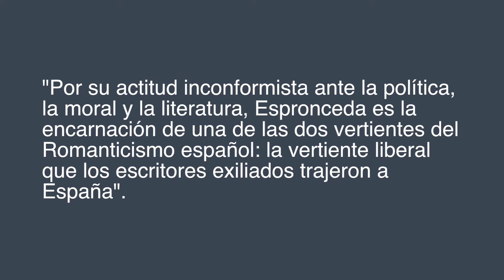José de Espronceda | Biografía breve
Biografía breve de José de Espronceda. No olvides de subscribirte. ¡Deja tus comentarios y preguntas abajo!

Texto completo:
José de Espronceda
Por: Andrew Milacci

Uno de los poetas españoles que más se asocian con el movimiento romántico, José de Espronceda nació en 1808 y murió en 1842. Al igual que otro escritor reconocido de la época, Mariano José de Larra (y otros) tuvo que abandonar España por un tiempo debido a sus creencias políticas en oposición al rey Fernando VII (Mayne-Kienzle, Méndez Faith, Vetterling 206): “Por su actitud inconformista ante la política, la moral y la literatura, Espronceda es la encarnación de una de las dos vertientes del Romanticismo español: la vertiente liberal que los escritores exiliados trajeron a España” (Friedman, Valdivieso, Virgillo 192).

Es esta “actitud inconformista” que surge una y otra vez en su vida y obra. Luchó en la Revolución de 1830 en Francia, fue encarcelado por sus acciones a favor de revolución en España (Britannica) y mantuvo, durante una década, una relación amorosa con una mujer casada.

Su obra más famosa es “El estudiante de Salamanca” y se considera una obra sumamente romántica en su ideología. Por otro lado, una de sus obras cortas más famosas es la “Canción del pirata” –el pirata, un personaje anticonformista por excelencia. Aunque bien el pirata como figura literaria representa, en un sentido, la libertad y el individualismo, también nos hace recordar nuestra mortalidad.

El poema termina con estas líneas que parecen encarnar el espíritu romancista de la época:
“Que es mi barco mi tesoro
que es mi Dios la libertad
mi ley la fuerza y el viento,
mi única patria la mar”.

Friedman, Valdivieso, Virgillo. “Aproximaciones al estudio de la literatura hispánica”. McGraw Hill.
Mayne-Kienzle, Méndez-Faith, Vetterling. “Panoramas literarios: España”. 2nd ed. Cengage. 2013.